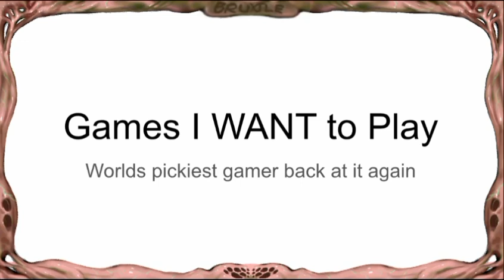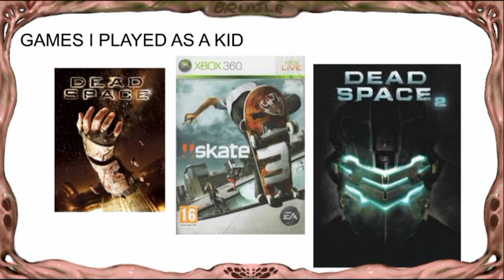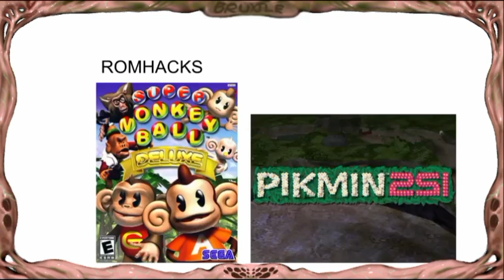Games that I actually WANT to play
pickiest gamer in the world back at it again